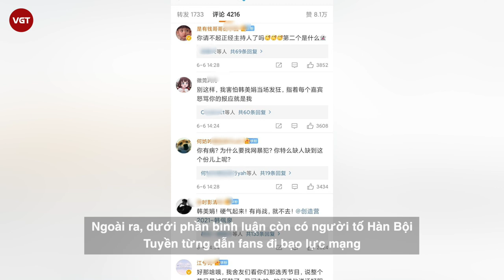Hàn Bội Tuyền bị fan Tiêu Chiến tấn công chỉ làm MC được 5 phút đã “bay màu”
Vừa qua, người hâm mộ Tiêu Chiến phản đối gay gắt Hàn Bội Tuyền trở thành MC của sự kiện Thập quang thịnh điển. Nguyên nhân là vì trong quá khứ, Hàn Bội Tuyền từng tuyên bố sẽ tẩy chay tất cả sản phẩm do Tiêu Chiến làm đại diện trên sóng livestream, đồng thời bày tỏ chẳng cần fan Tiêu Chiến ủng hộ mình.